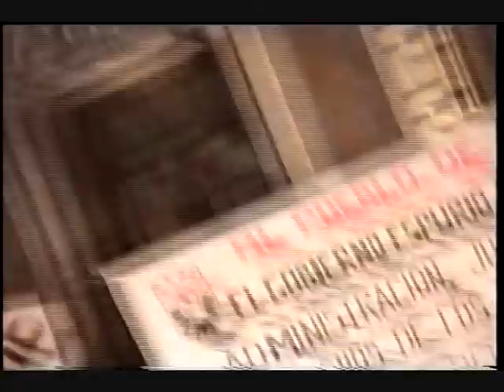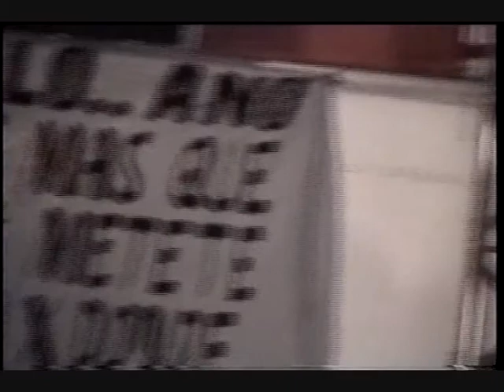P, CIVICO Y MARCHA SME 11 NOV09 PARTE 13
CNI NOTICIAS     CIERRE DE LAS ACTIVIDADES DEL SME EN EL ZOCALO, HIMNO DEL SME, HIMNO
NACIONAL MEXICANO, Y QUE LE HAN HECHO A MI PAIS.
GRACIAS POR ESTAR CON NOSOTROS   CNI LA MEJOR COBERTURA.